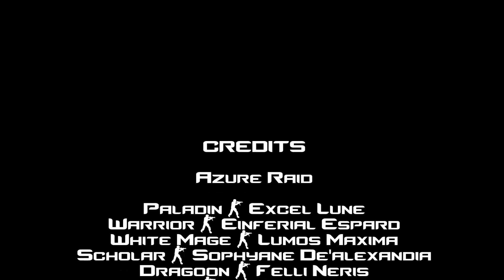[FFXIV] FCOB Turn 3 (Turn 12) Azure Raid [SCH POV]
Final Fantasy XIV : A Realm Reborn
The Final Coil of Bahamut Turn 3 (Turn 12)
Azure Raid from Tonberry Server
** I change raid now **